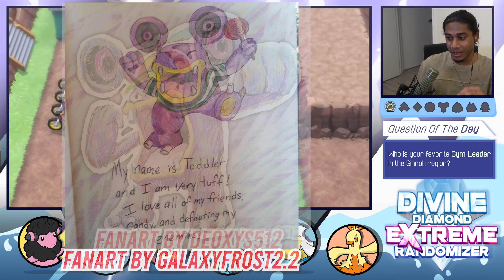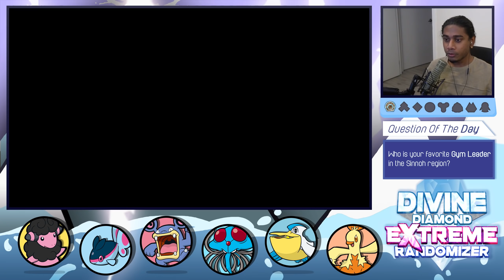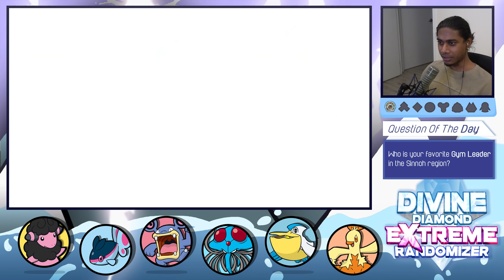ULTIMATE TROLL ENCOUNTER... | Pokemon Divine Diamond EXTREME Randomizer (Episode 6)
SHANK! that like button! Back to god tier lucky my dudes

I've been thinking of applying to be a gardenia girly